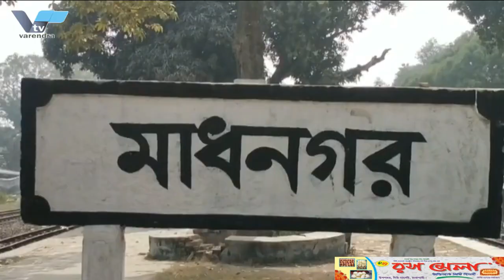রাজশাহীতে দুই নির্মাণ শ্রমিককে পি-টি*য়ে হ*ত্যা*র প্রতিবাদে মানববন্ধন